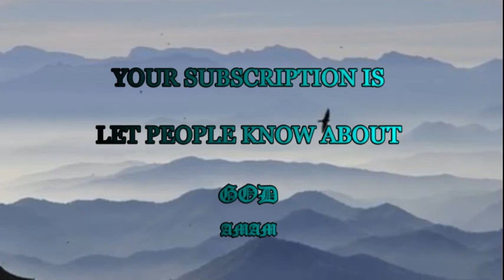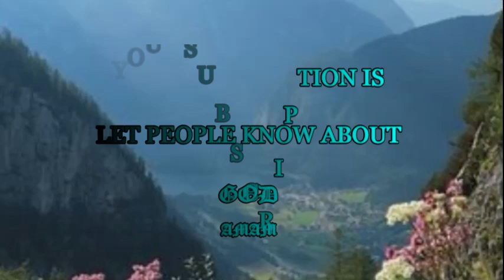God's treasure is in earthen vessels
One of the most encouraging Scriptures in the Bible is 2 Corinthians 4:7: “But we have this treasure in earthen vessels, that the excellency of the power may be of God, and not of us.” Then Paul goes on to describe those earthen vessels—dying men, troubled on every side, perplexed, persecuted, cast down. And even though never forsaken or in despair, those men being used by God are constantly under the burden of their bodies, waiting anxiously to be clothed with new ones.

God mocks man’s power. He laughs at our egotistical efforts at being good. He never uses the high and mighty but, instead, uses the weak things of this world to confound the wise.

“For ye see your calling, brethren, how that not many wise men after the flesh, not many mighty, not many noble, are called: But God hath chosen the foolish things of the world to confound the wise; and God hath chosen the weak things of the world to confound the things which are mighty; And the base things of the world, and things which are despised, hath God chosen, yea, and things which are not…that no flesh should glory in his presence” (1 Corinthians 1:26-29).

Does that ever describe me! Weak thing—foolish thing—despised thing—a base thing—not very noble—not very smart. Yet that is his perfect plan—the greatest mystery on earth. God calls us in our weakness. He puts his priceless treasure in these earthen vessels of ours because he delights in doing the impossible with nothing.

I saw Israel Narvaez, former Mau Mau gang leader, kneel and receive Christ as Lord. It was not just an emotional surface experience—he really meant it. But Israel went back to the gang and ended up in prison, an accessory to murder. Did God quit on him? Not for one moment! Today Israel is a minister of the gospel, having accepted the love and forgiveness of a longsuffering Savior.

Have you failed? Is there a sin that so easily besets you? Do you feel like a weakened coward, unable to get the victory over secret sin? But with that weakness in you, is there also a hunger for God? Do you yearn for him—love him—reach to him? That hunger and thirst is the key to your victory. That makes you different from all the others who have been guilty of failing God. That sets you apart. You must keep that hunger alive. Keep thirsting after righteousness. Never justify your weakness—never give in to it—and never accept it as a part of your life.